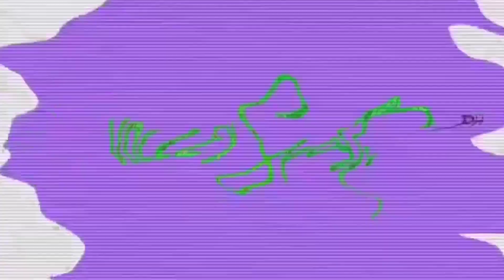Chery Tiggo pasok na Sa SEMIS, ibyang tanggal angas sa cross over!